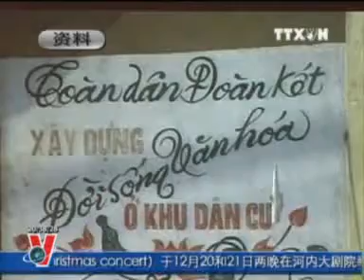Bản Tin Tiếng Trung 20.12.2011, TRUYỀN HÌNH THÔNG TẤN, VNA, TTXVN, VNEWS